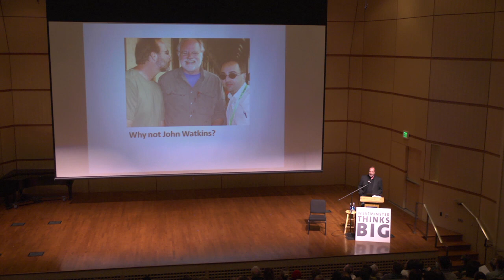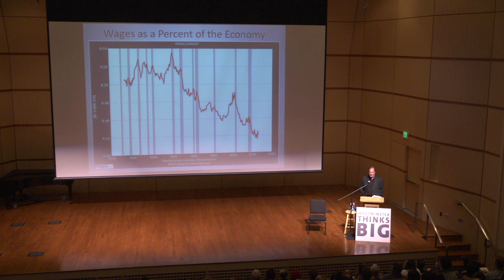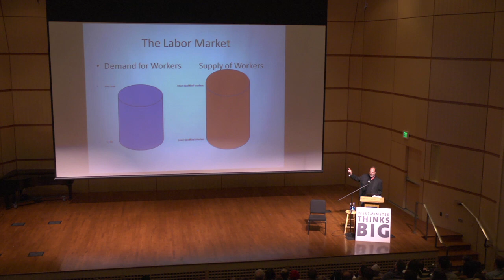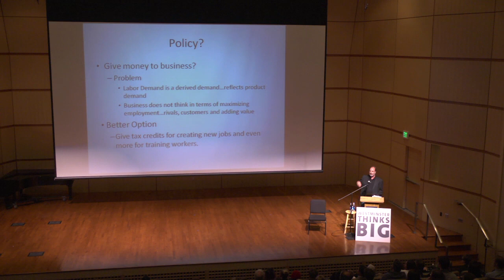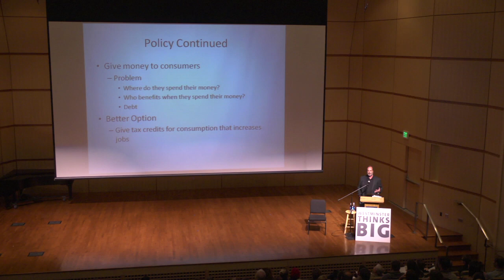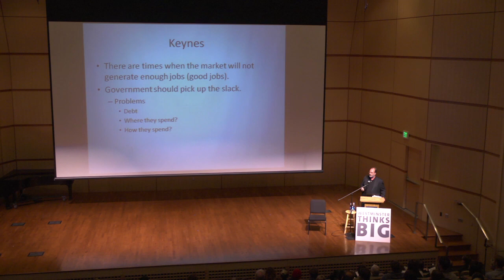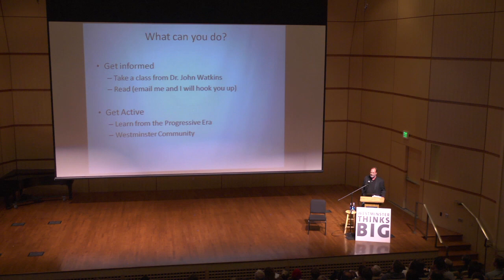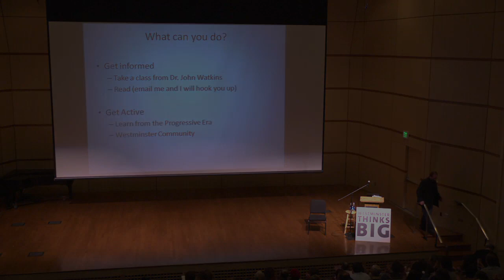Westminster Thinks Big 2013 - Dr. Richard Chapman